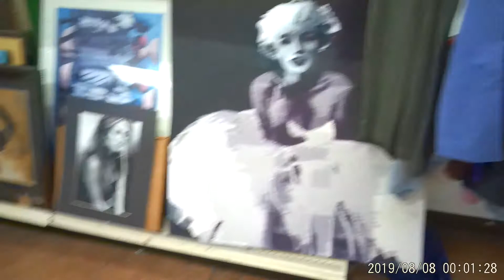Thrift Store Shopping(Gone Wrong)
We tried thrifting, but it didn't really go as planned...